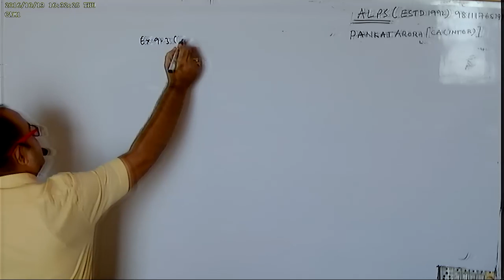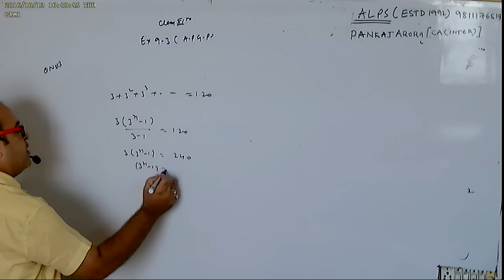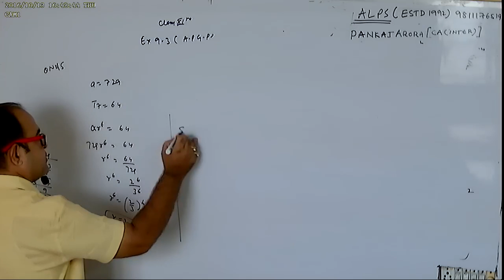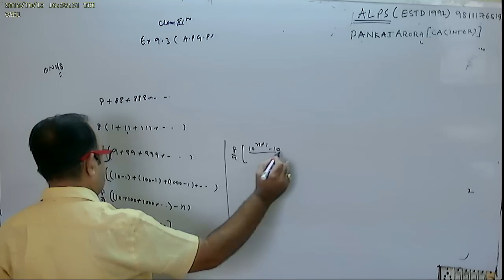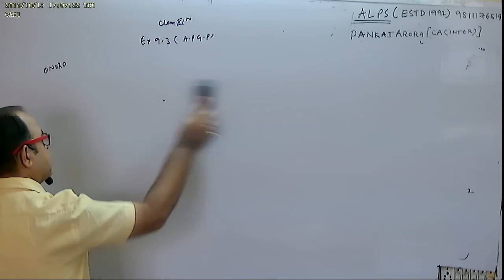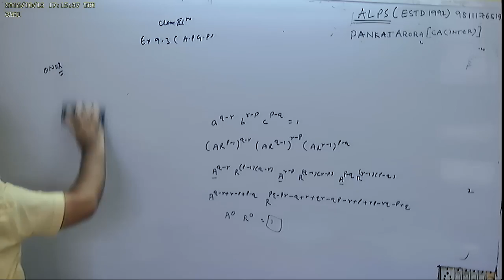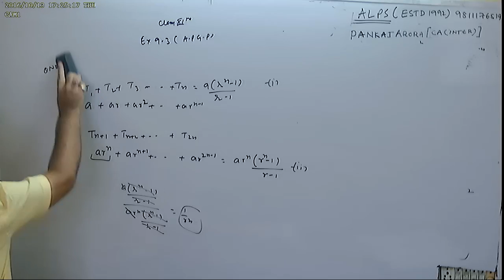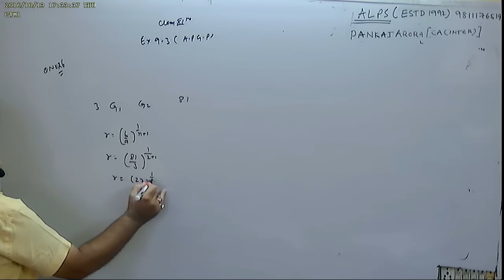CLASS 11TH CH 9 PART 16 SEQUENCE N SERIES GEOMETRIC PROGRESSION ALL NCERT PROBLEM INCLUDED EX 9 3